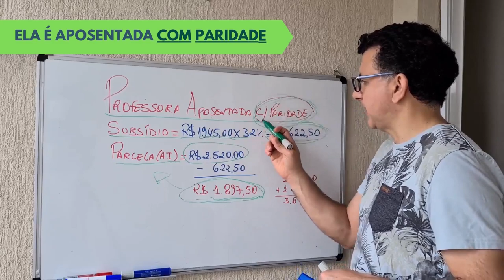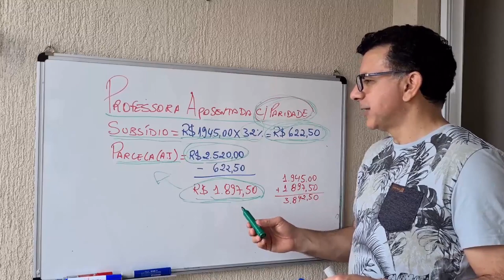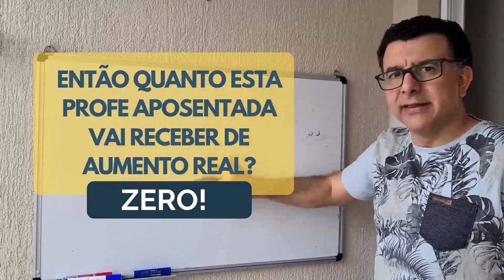REAJUSTE SIM! Mas para TODOS(AS)! Leite retira reajuste de aposentados e funcionários de escola.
REAJUSTE SIM! Mas para TODOS(AS)! Leite quer tirar  reajuste de aposentados e funcionários de escola. Saiba verdade sobre proposta feita pelo governador Eduardo Leite de reajuste para magistério e servidores da educação.